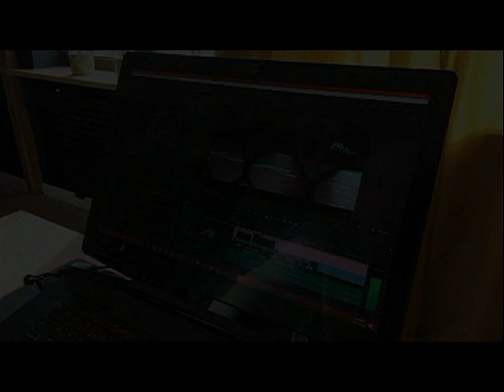22.03.1996 Wolsztyn TV Karat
Rozmowy o etyce.